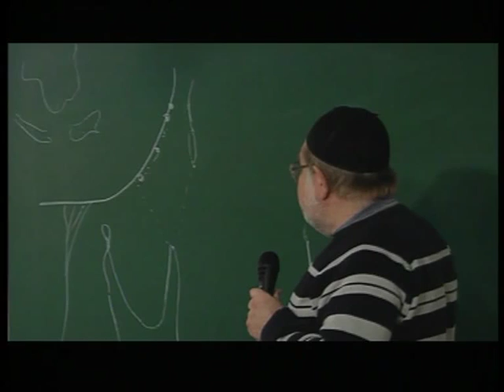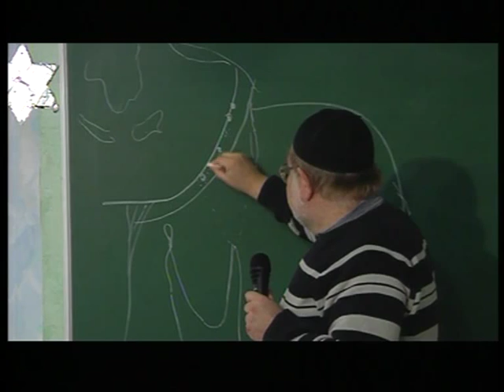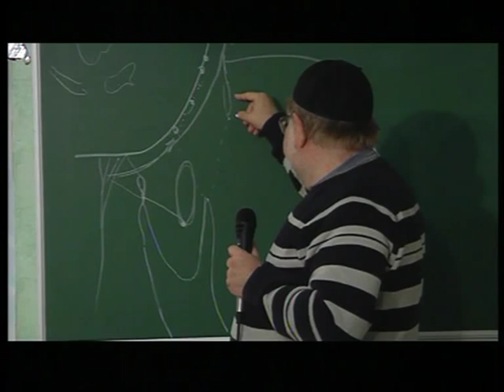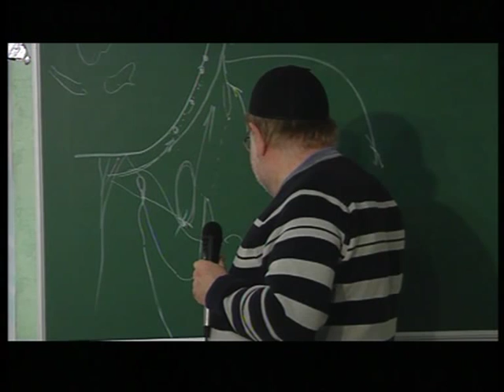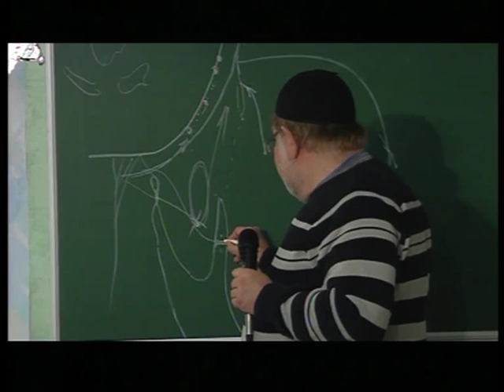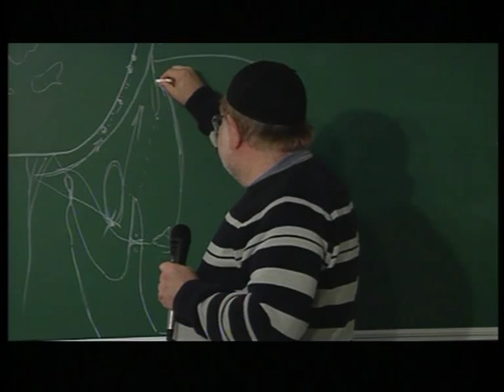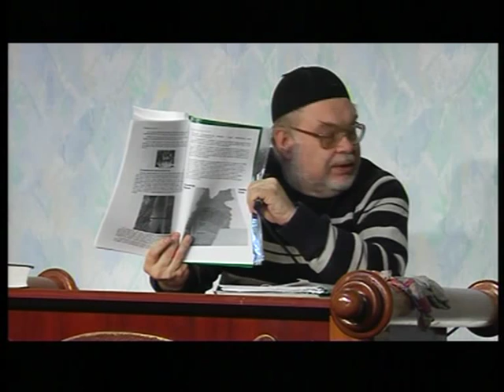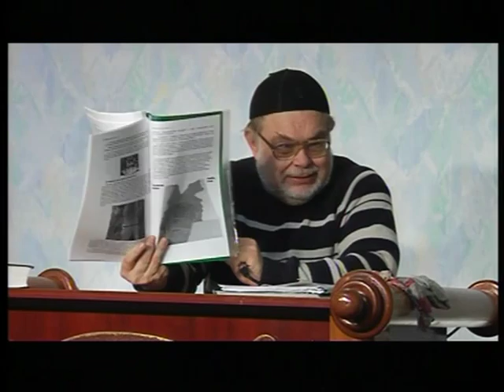МЕБИ Валерий Дэма "Разбор недельных глав Tоры - Бешалах" Урок 18